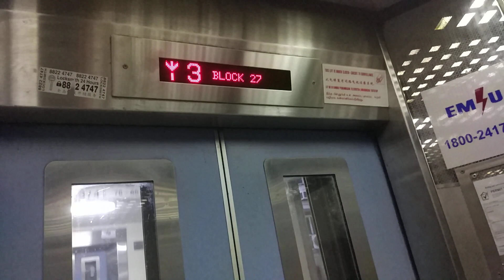Block 27 Tanglin Halt LG/Goldstar Elevator Lift A